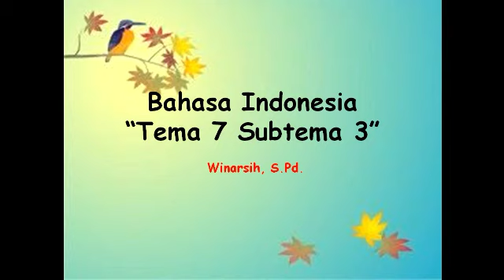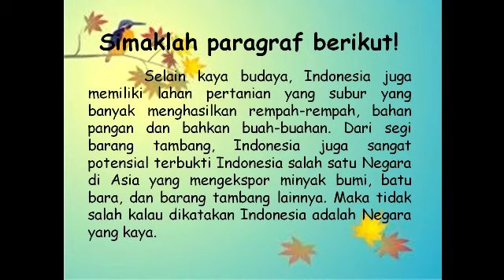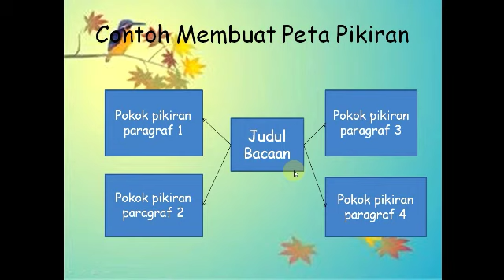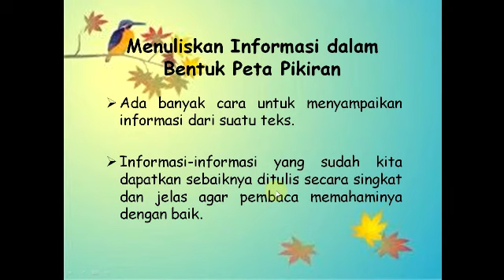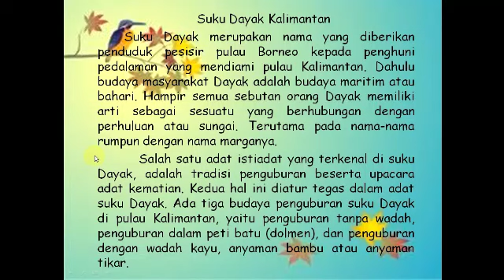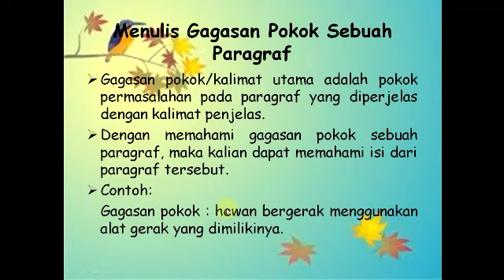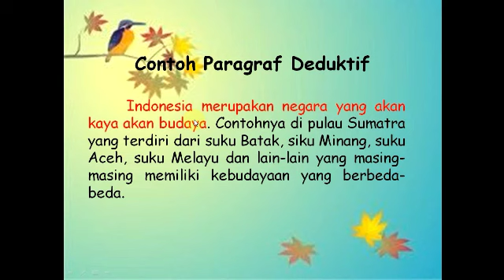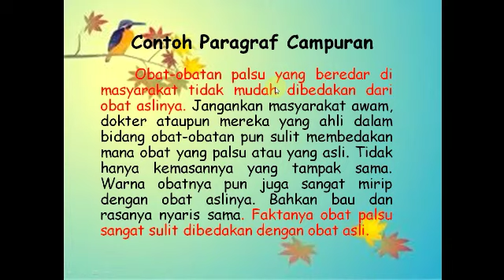Pembelajaran Bahasa Indonesia "Tema 7 Subtema 3" | Kelas 4